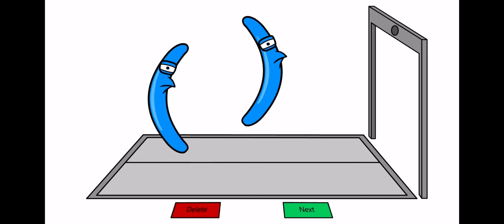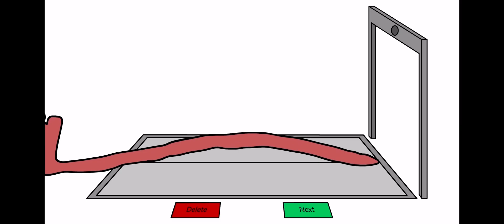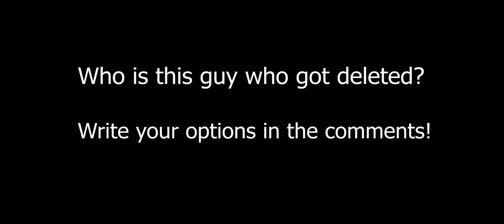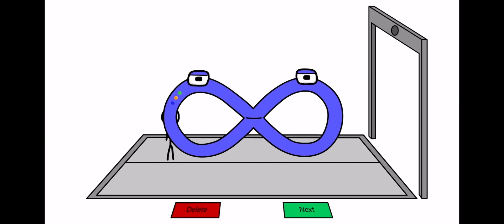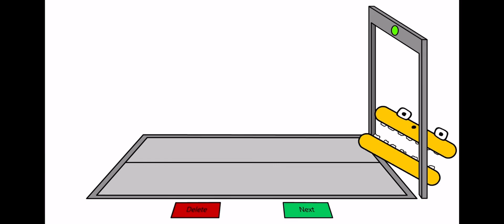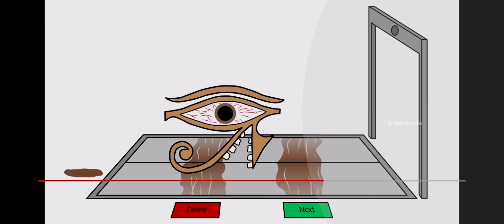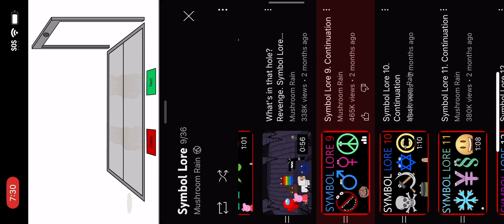Symbol Lore. Continuation Brackets to Peppa Pig Part 1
Symbol Lore but Alphabet Lore
Easter Eggs, Secrets and References
A from Alphabet Lore 0:01
Point the Splat 0:52
Point Jumped and Lost Three of his Hands 0:59
Minus is Like a Rocket 1:54
Buff Plus 2:43
Pop-it Toy 2:49
Simple Dimple Toy 3:00
When Comma jumps up to the Door. Dot Falls down 3:44
Radiation Sign Mutated Flying 4:05
Infinity with Stickman Carrying him 4:26
Checkmark Flying Like a Bird 5:05
Minecraft Sheep from Minecraft 5:22
When Note was Walking. His Legs play Music 5:58
When Poop was Jumping. The Continuation Becomes Dirty 6:07
Splat in Hole 6:12
Delta is a Greek Symbol 6:25
Red Imposter from Among us 6:42
Splat hidden Again 6:48
Pi is a Greek Symbol 7:04
Finger Easter Egg 7:23
Omega is a Greek Symbol 7:38
Peppa from Peppa Pig 7:47